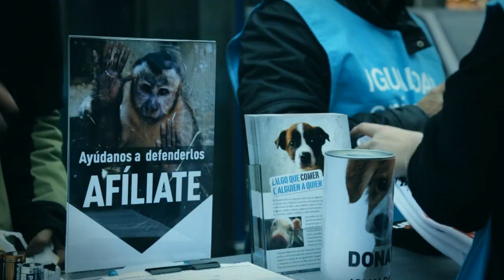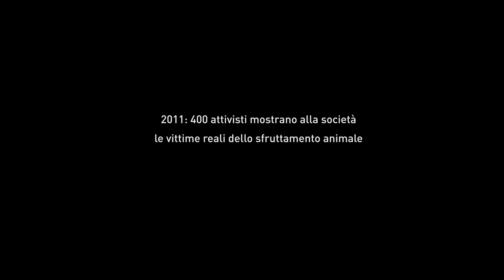Giornata Internazionale per i Diritti Animali 2011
Il 10 dicembre 2011, in occasione della Giornata Internazionale per i Diritti Animali, 400 attivisti si sono riuniti in Piazza Puerta del Sol, a Madrid (Spagna), per esporre direttamente all'opinione pubblica le vittime dello specismo e dello sfruttamento animale. Questo tipo di iniziativa caratterizzante della nostra organizzazione, Animal Equality, viene realizzata dal 2008.

Sostieni il lavoro di Animal Equality!